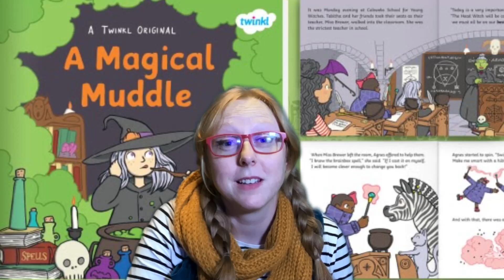A Magical Muddle: The Readaloud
Join Rachel for a reading of one of Twinkl's most popular original books - A Magical Muddle. Whether you celebrate Halloween or not, this is a delightful readaloud for younger children.

If you want to turn this into a Unit Study for your Home Education planning, find lots of  matching resources here: